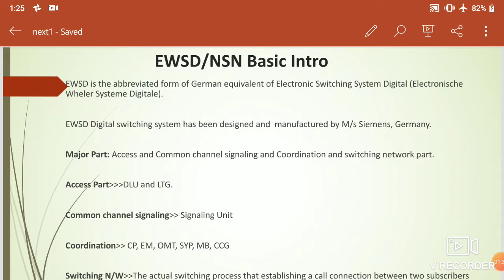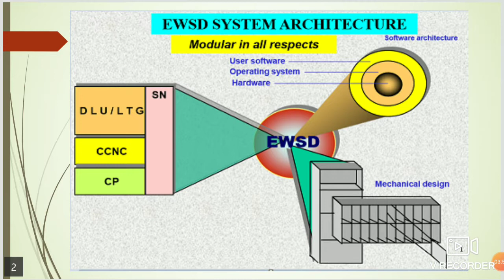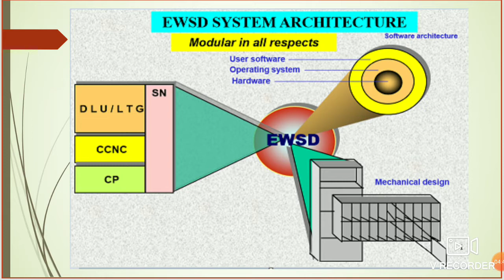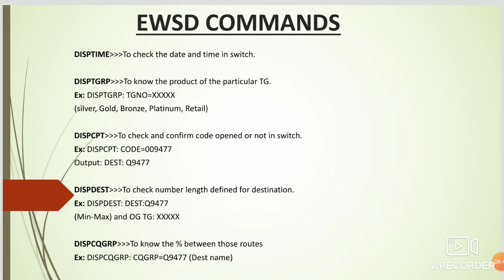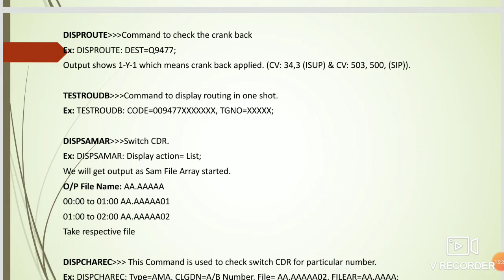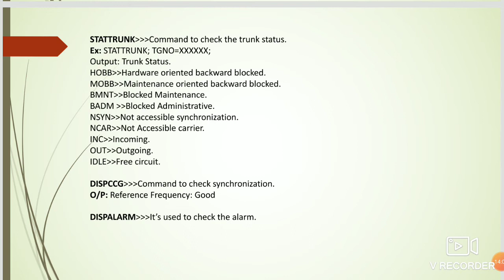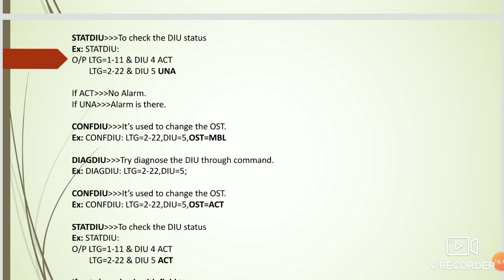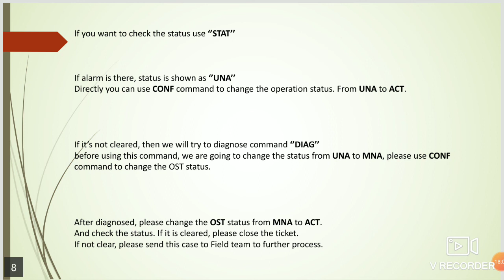EWSD/NSN Switch architecture and commands in Tamil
In this video, i am explained about EWSD/NSN switch architecture and some basic commands.